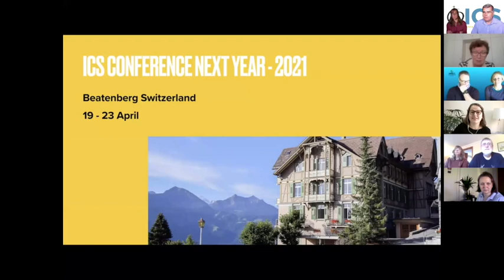ICS Conference 2020 Day 3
ICS Conference lockdown online version.  Day 3 with Simon Pononby.